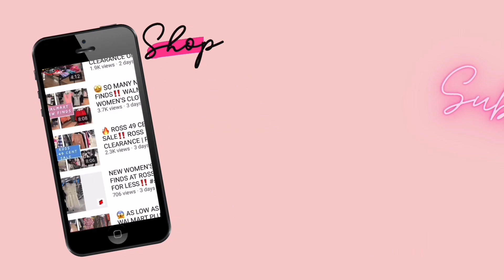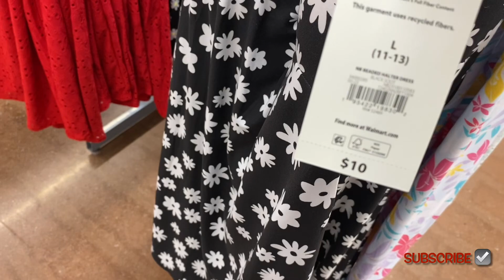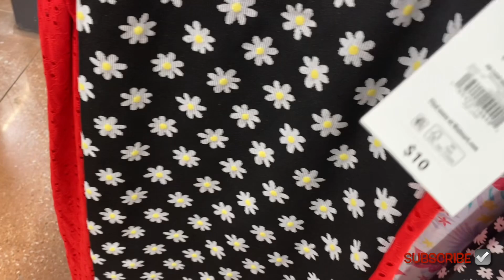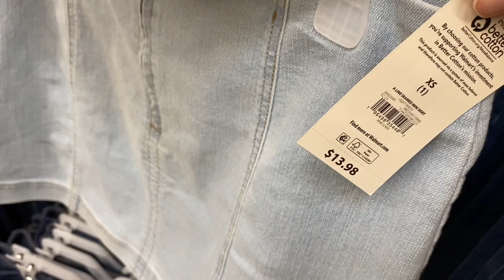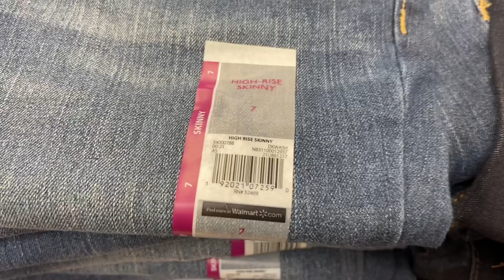😍NEW & SUPER CUTE WALMART WOMEN’S CLOTHING‼️WALMART SHOP WITH ME | WALMART SUMMER CLOTHING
Walmart Juniors clothing is something I really love shopping for while I’m trying to see what’s new at Walmart for the Walmart fashion while making a Walmart shop with me video! I make a lot of Walmart store walkthrough videos because Walmart has really cute Walmart Women’s clothing and the Walmart Women’s fashion is definitely very trendy. Walmart shopping is one of my favorite store. I love Walmart clothes shopping because Walmart clothing is so cute! Sometimes I make a Walmart clothing haul video of the different Walmart clothes I purchased recently while filming a Walmart clothing walkthrough video at Walmart. The Walmart Spring clothing and Walmart Summer clothing has been really cute this year! I really like this years style. Walmart clothing haul streetwear is trending right now as Walmart clothing streetwear is very stylish. I love looking at the Walmart clothing rack the last while making a Walmart clothing shop with me video because I love shopping for clothes! I hope you enjoy the video!